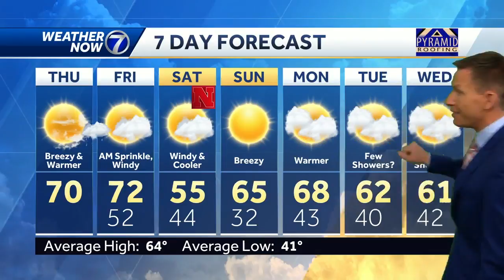Dry air warms us Thursday, keeps rain away until tonight